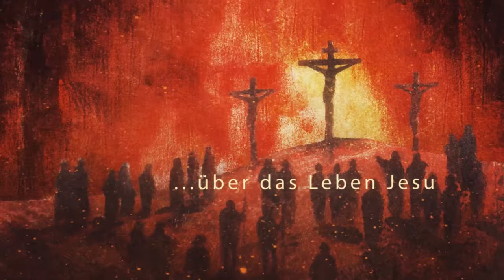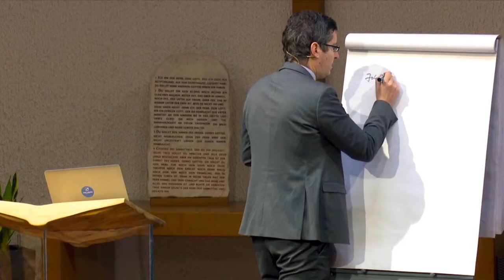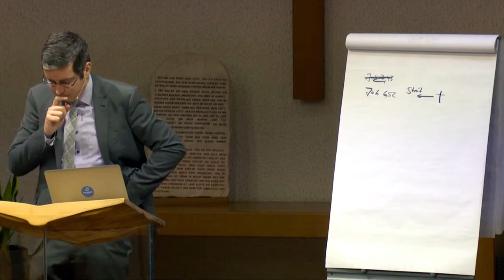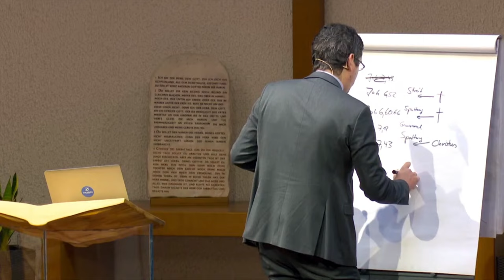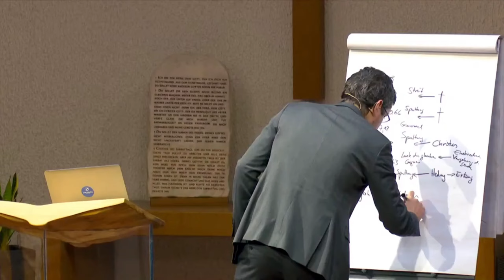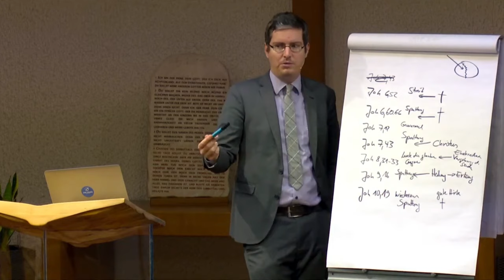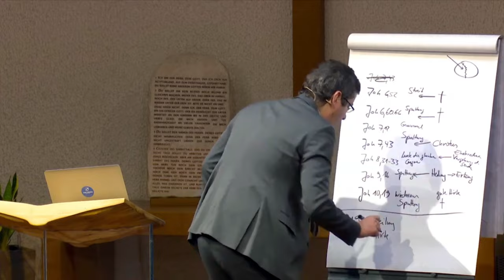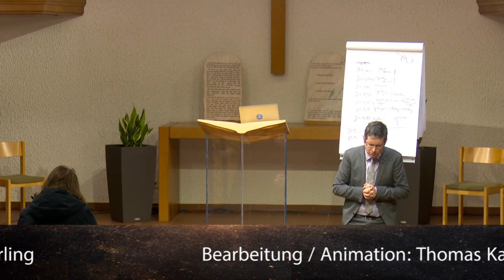Der Ersehnte: 225. „wiederum eine Spaltung“